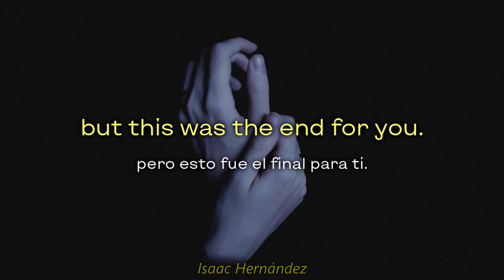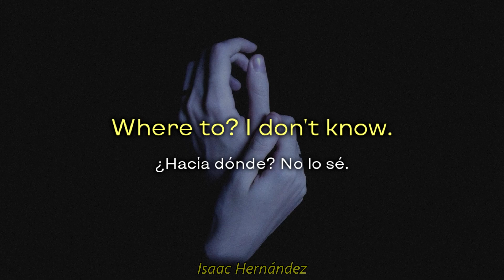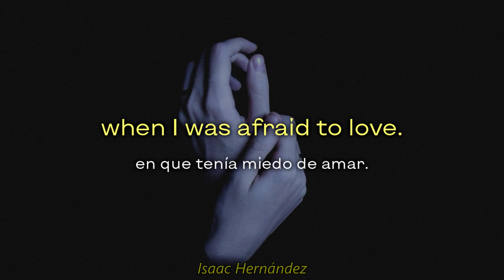Travis Bretzer - Long Gone (Lyrics | Subtítulos en español)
Time goes fast. And my heart? It won't last.